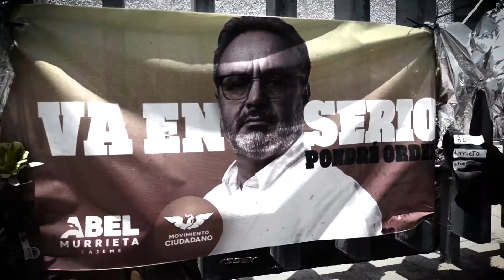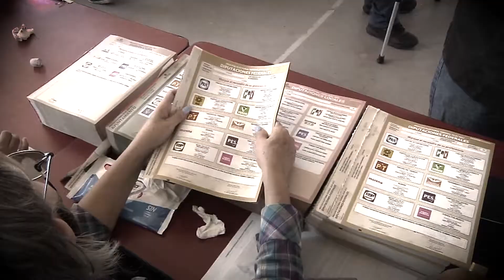A un mes de la muerte de Abel Murrieta